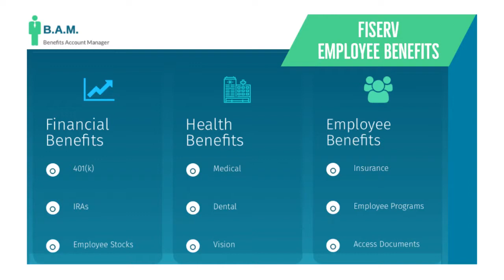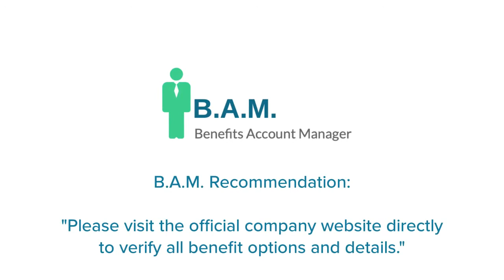Fiserv Employee Benefits | Benefit Overview Summary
to View or access the FREE GUIDE on how & where to go to manage (login / register / enroll) your Fiserv Employee Benefits Online Account website. Company Benefits Center Phone Number & Benefit Guide will also be provided.

Manage Your Fiserv Employee Benefits

* Health Insurance
* Dental Insurance
* Vision Program
* Life Insurance
* Disability Insurance
* Supplemental Life Insurance
* Occupational Accident Insurance
* Retiree Health and Medical
* Accidental Death & Dismemberment Insurance
* 401K Plan
* Retirement Plan
* Performance Bonus
* Paid Holidays
* Sick Days
* Volunteer Time Off
* Bereavement Leave
* Employee Discount
* Employee Assistance Program
* Gym Membership
* Legal Assistance
* Tuition Assistance
* Professional Development
* Job Training